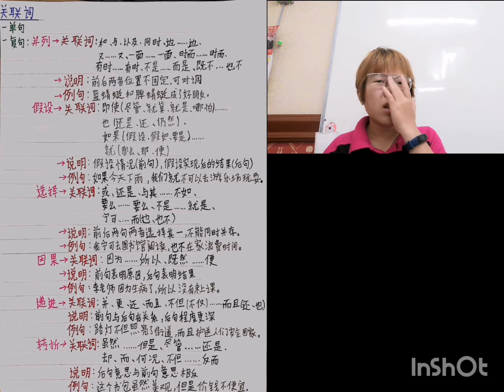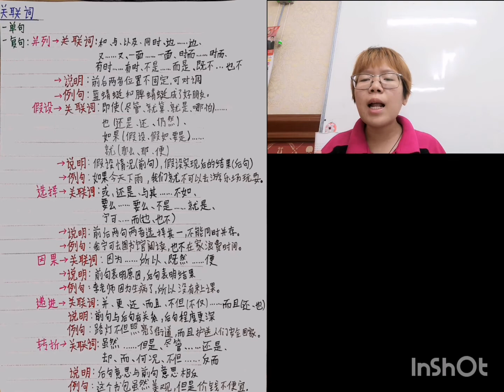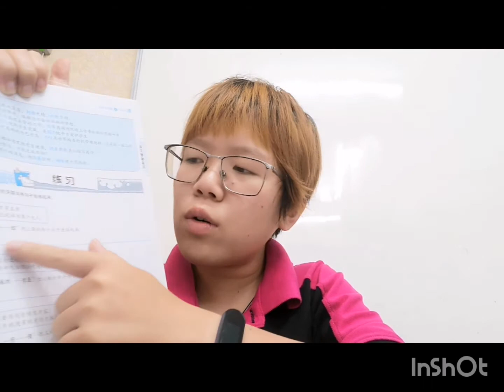【六年级华文】关联词